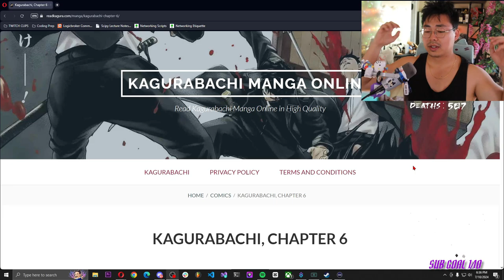Kagurabachi Chapter 6: Tranquility